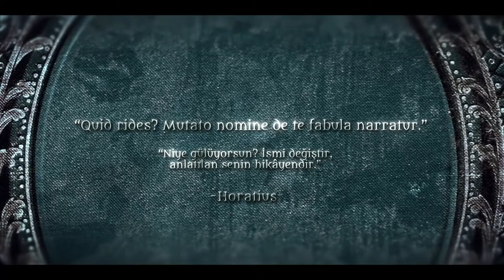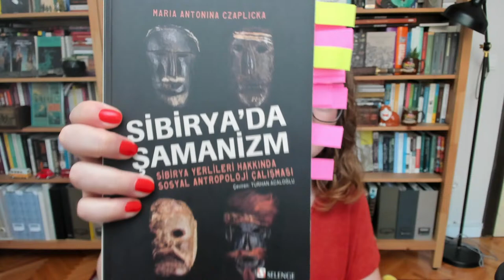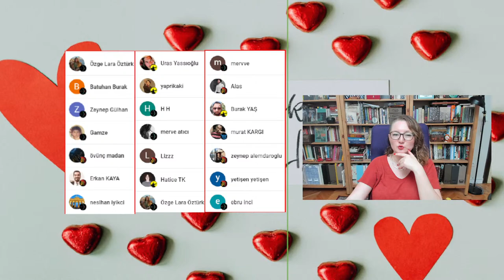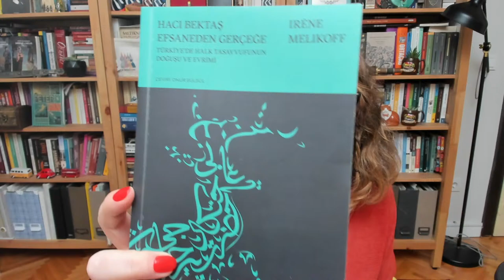Sibirya’da Şamanizm: Bir Sosyal Antropoloji Çalışması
Sibirya halklarının evlenme, doğum ve ölüm adetleri.
Oxford Üniversitesi’nde ders veren ilk kadın antropolog olan Maria Antonia Czaplicka’nın, yıllar boyu emek vererek, literatür tarayarak ve saha çalışması yaparak hazırladığı çalışmasını inceliyoruz. Sibirya’nın yerli halklarının evlilik, doğum ve ölüm âdetleri ile Şamanist inançlarından bahsediyoruz.

İncelediğim kitap:
Sibirya’da Şamanizm: Sibirya Yerlileri Hakkında Bir Sosyal Antropoloji Çalışması

Hafif Tarih serisi nedir? Tek bir kitap üzerinden tarihin bir dönemine yolculuk ettiğimiz yayınlardır. Hafif bilgiler içerir, zihni yormaz, dinlerken öğretir ve zihninizi dinlendirir.
Hafif Tarih serisinin diğer videoları için tıklayınız.